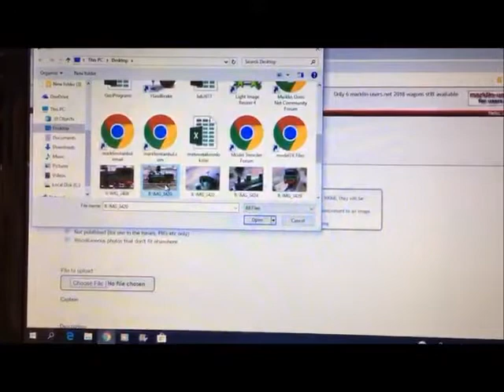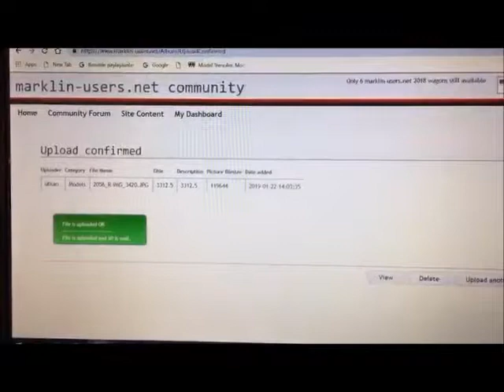M Utkan Resim yükleme 1